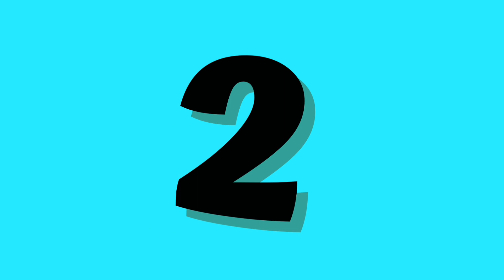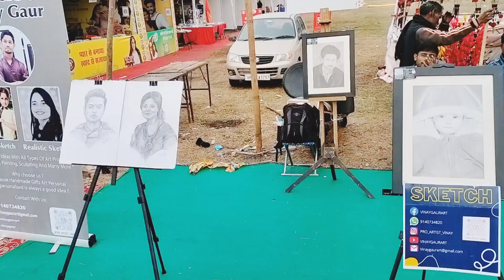भारत महोत्सव लखनऊ समान ऐसा समान कही नही dailyvlog mahotsav2024..…....smirtiupawan